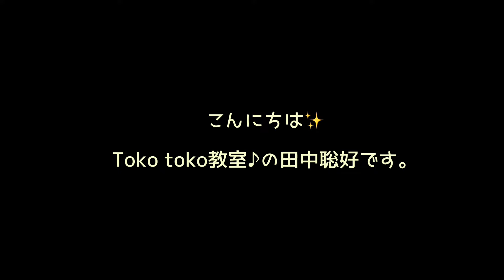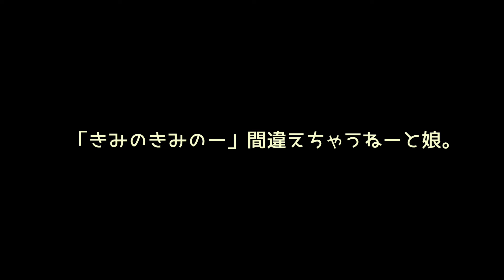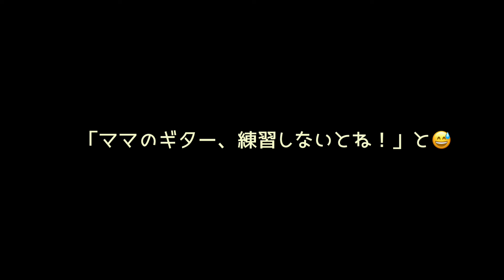発表会で歌います。初めての練習♪ ピアノ教室・歌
こんにちは、Toko toko教室の田中聡好（たなかさとこ）です。
お教室の発表会は、毎年3月にしています。発表会の準備もそろそろ本格的にしないと・・・(^^;;
今年から、お教室でギターをやりたいという子がいたので、ギター教室を開講しました。先生はもちろん、私ではありませんが（笑）
せっかくなので、簡単でも発表できたら！と思ったので、発表会で演奏することに。緊張するということだったので、みんなで合奏をすることにしました。みんなが大好きな「虹」を演奏します。
歌があるといいなーということで、娘が歌うことに♪合奏はメロディーラインがないので、ギターの伴奏だけでも歌えるようにと練習をして見ました。
私は娘の声が大好きです。同じように癒される方がいてくれたら嬉しいな・・・と思い、単なる親バカなのですが（笑）
聴いていただけたら嬉しいです。

●Toko toko教室♪のご案内●

・レッスンでも歌うオリジナル曲です。よかったら聴いてください。

・その他リトミック用の曲など作っています。

・おうたのベビーマッサージインストラクター